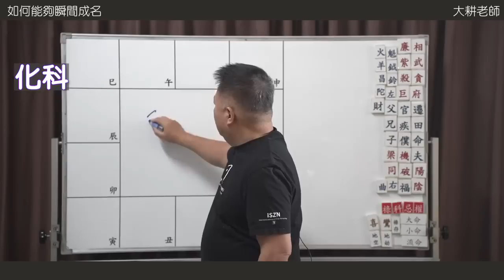如何能夠瞬間成名？►國際紫微學會&大耕老師◄請開字幕